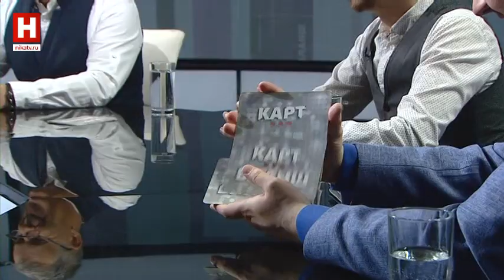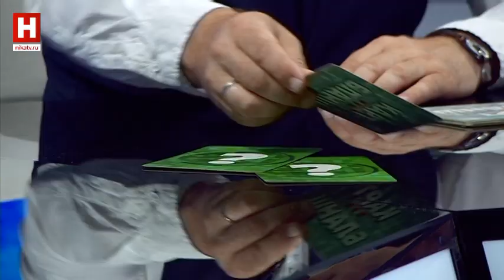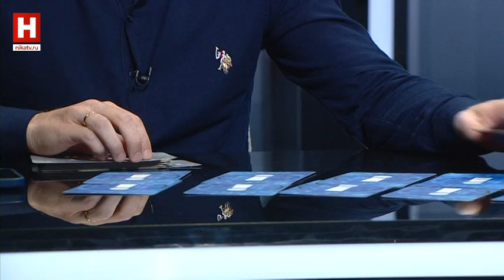Олимпийские игры прыгуна в воду Ильи Захарова | КАРТ-БЛАНШ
Войти в воду и победить!

Олимпийский чемпион по прыжкам в воду Илья Захаров – частый гость в Калуге. В спортивной Федерации прыжков в воду он работает директором регионального развития. Его задача – привить любовь к этому виду спорта в каждом из 89 субъектов нашей страны. Какими успехами в прыжках в воду может похвастаться Калужская область? Собирались ли российские прыгуны на Олимпиаду в Париже? При каких обстоятельствах он сам стал олимпийским чемпионом в Лондоне в 2012-м году?

Также в программе: разговор о конкуренции в спорте, сравнение житейских проблем в Саратовской и Калужской областях, воспоминания о любимых домашних животных.